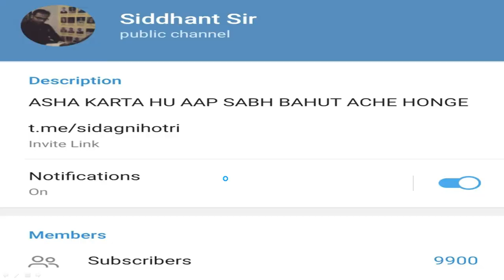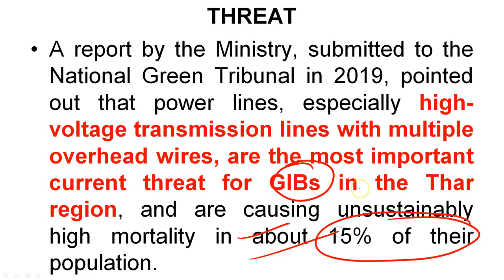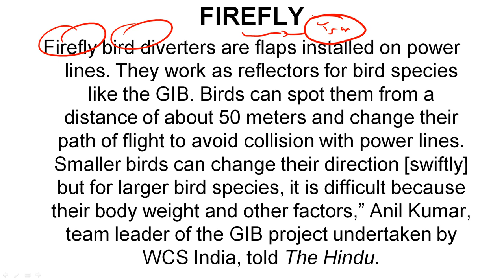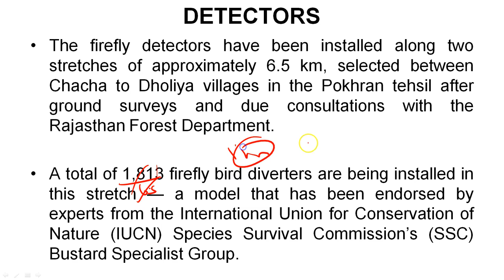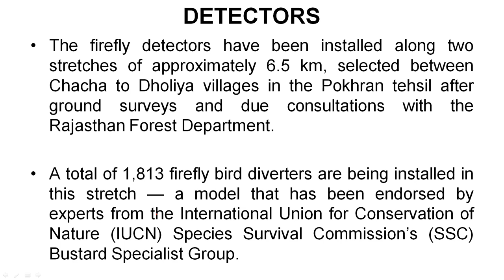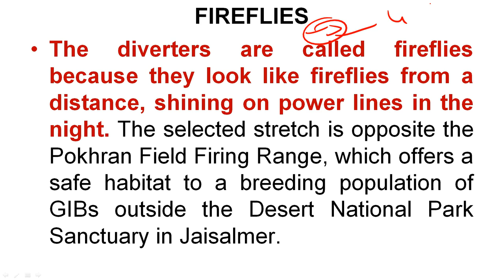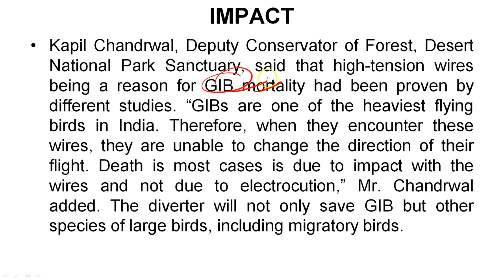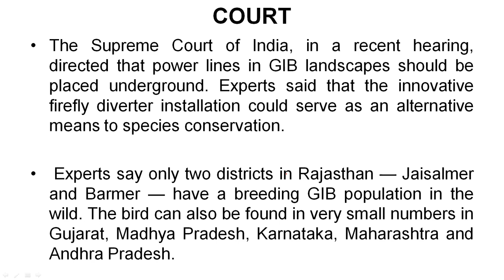Great Indian Bustard Conservation - What is Firefly Bird Diverters initiative